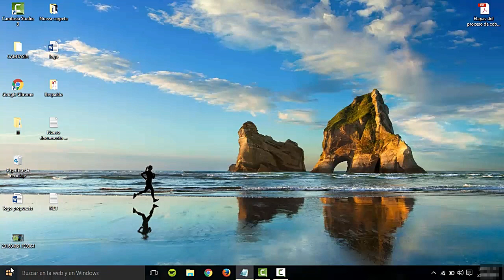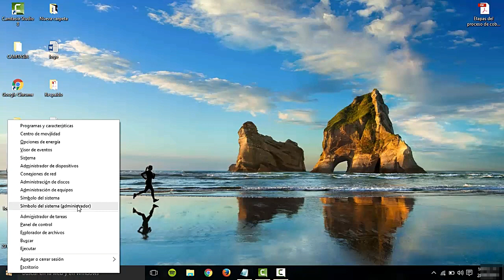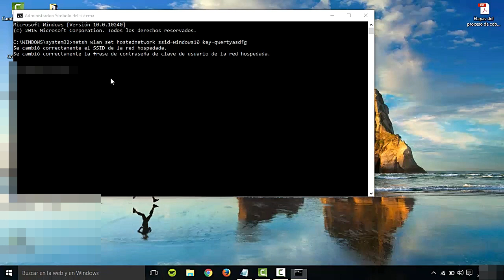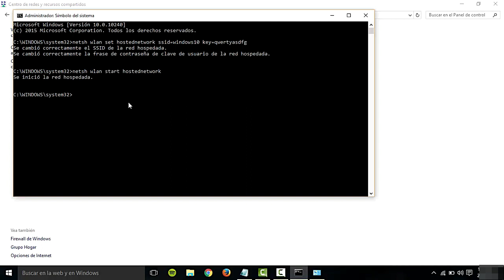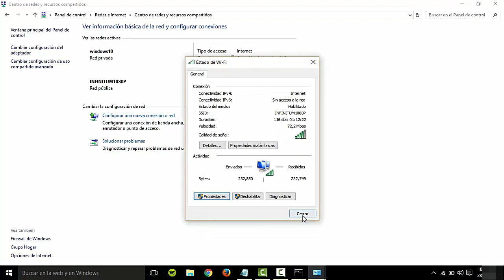Como compartir el intenet de mi pc a mi celular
En este video te muestro la manera mas sencilla de compartir el internet de tu computadora a cualquier dispositivo wifi, configuración rapida.

**How to share the internet from my pc to my cell phone? With english subtitles.

**In this video I show you the easiest way to share the internet from your computer to any wifi device, fast configuration.

Comandos utilizados // Commands used:

1. netsh wlan set hostednetwork mode=allow ssid=nombre key=contraseña

2.  netsh wlan start hostednetwork